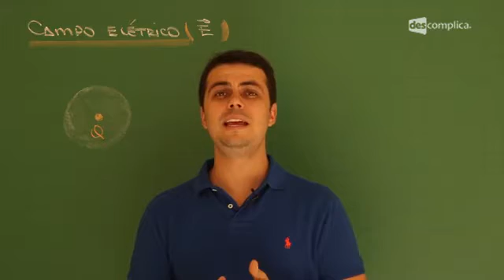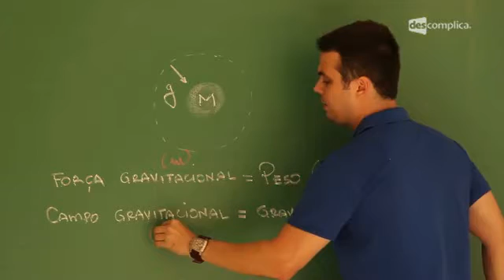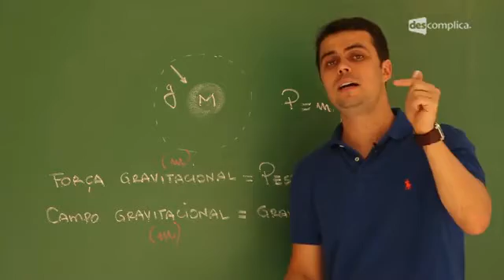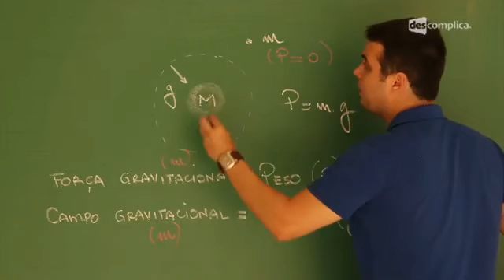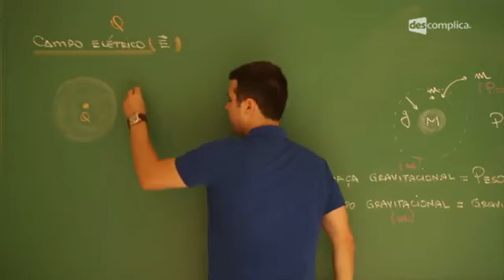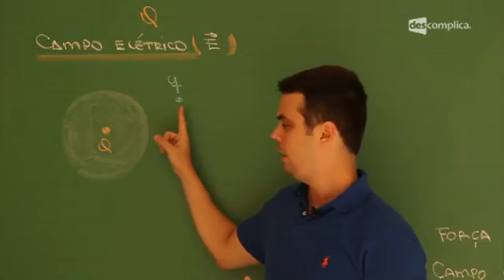Campo Gravitacional e Força Elétrica - Física | Descomplica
Olá, EstudanteDescomplica!
Essa aula faz parte do módulo "Campo Elétrico". O professor Léo Gomes começa o módulo de Campo Elétrico fazendo uma analogia com o Campo Gravitacional e apresentando a Força Elétrica. Para ver o próximo de Física, vá Estude para o Enem com a gente :D